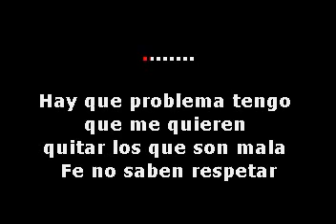ARAMIS CAMILO El Alicate KARAOKE